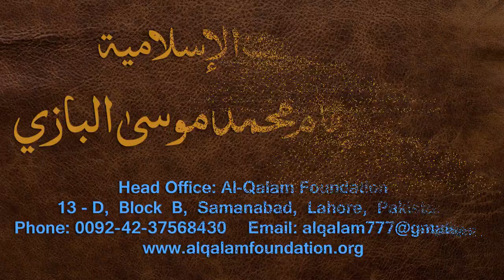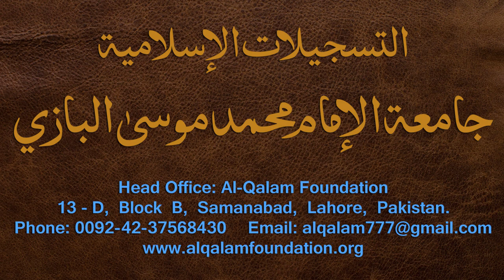Nahvi Tarkeeb Dars - 33 - شرح مائۃ عامل - by Maulana Muhammad Zuhair Albazi - 11/02/2006